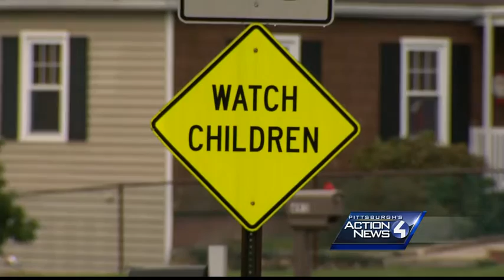North Huntingdon man headed to trial on charge he assaulted student at bus stop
A North Huntingdon man charged with assaulting a high school girl who was awaiting her school bus will head to trial.